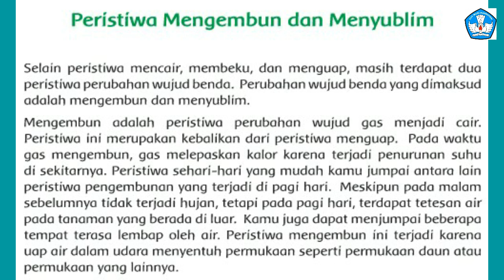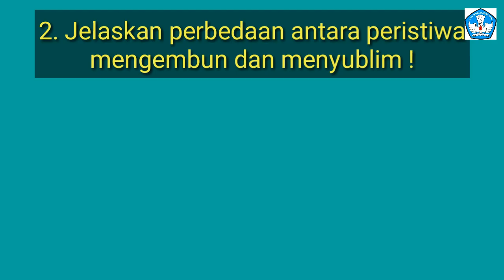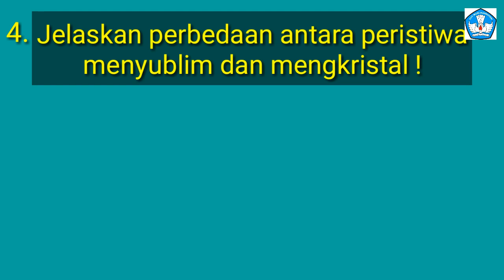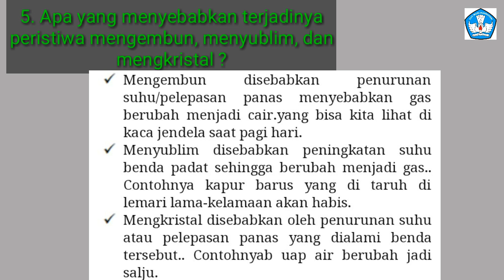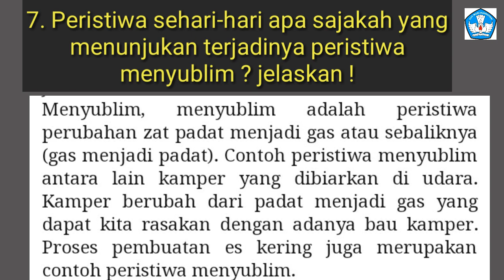Peristiwa Mengembun dan Menyublim Kls 5 Tema 7 Subtema 1 PB 5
Peristiwa Mengembun dan Menyublim
Membaca bacaan
Menjawab pertanyaan
Kelas 5 Tema 7 Subtema 1 PB 5
Kurikulum 2013
Sekolah Dasar